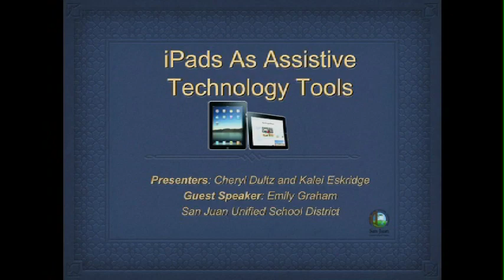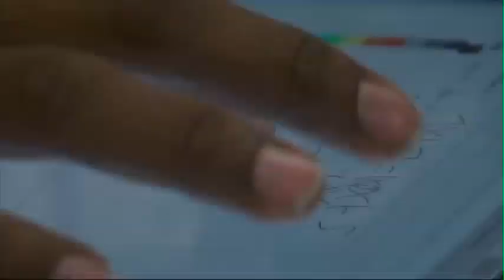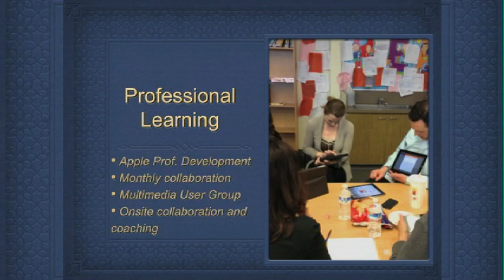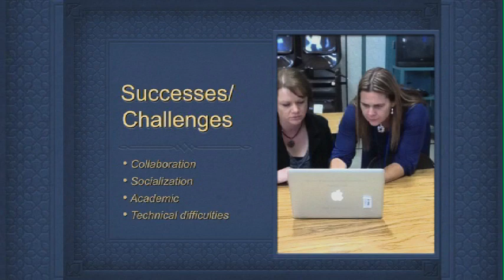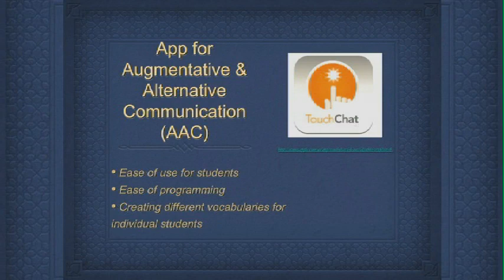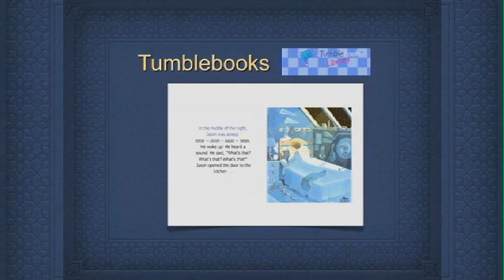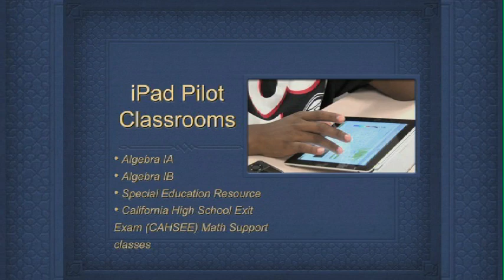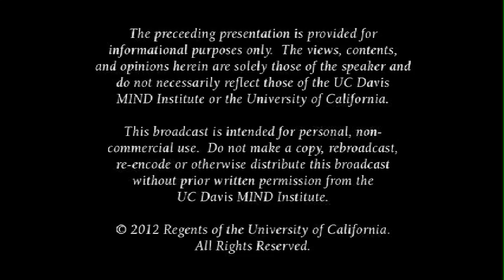iPads as Assistive Technology Tools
Using iPads to support special education students in San Juan Schools. Series: "MIND Institute Lecture Series on Neurodevelopmental Disorders" [Health and Medicine] [Show ID: 24533]